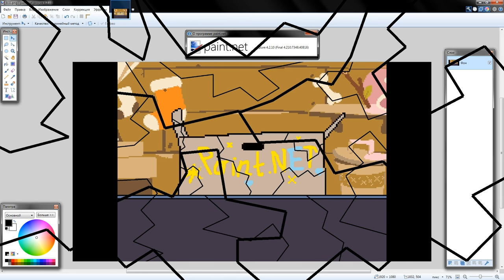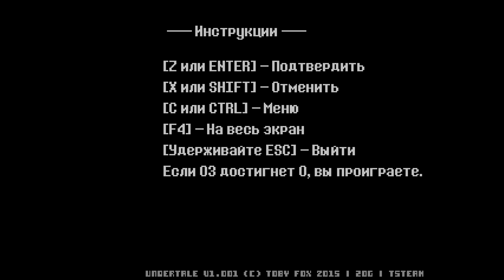[Rus] Undertale - Что будет если уничтожить Пейнт? (Финал!) [1080p60]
На протяжении нескольких лет Пейнт создавал жёсткие и злые пародии на Андертейл и его персонажей, с каждой серией делая их всё хуже и глупее. Но что будет, если раз и навсегда прекратить издевательства над этой вселенной, уничтожив этот корень зла?..

Это видео - покадровая анимация, сделанная мной с помощью Пейнта. Другие анимации и ролики по Undertale и Deltarune находятся здесь: